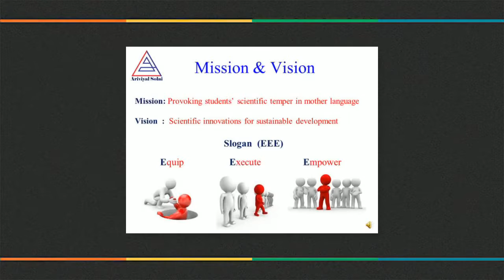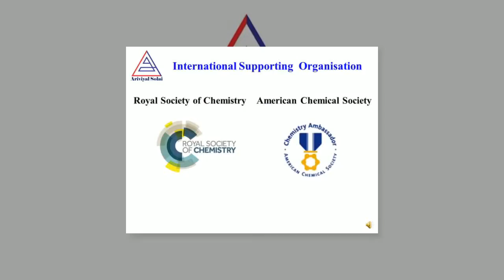Simple Motor Episode 29